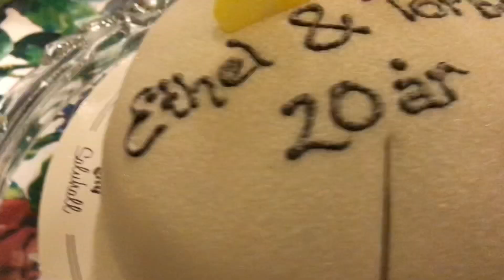Simple celebration, 20years together 💕🥂